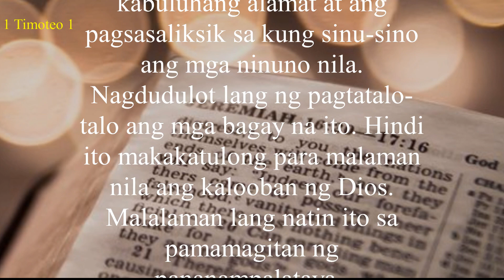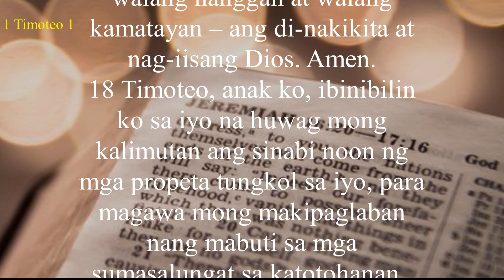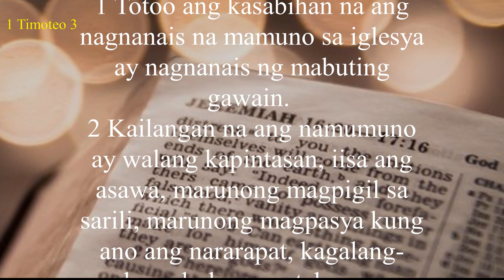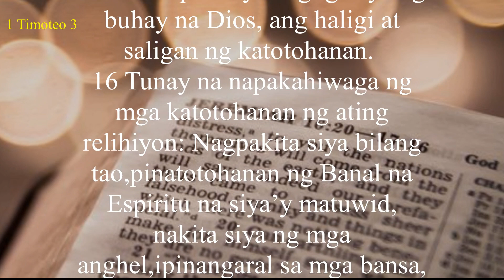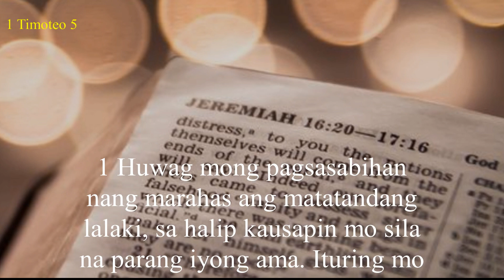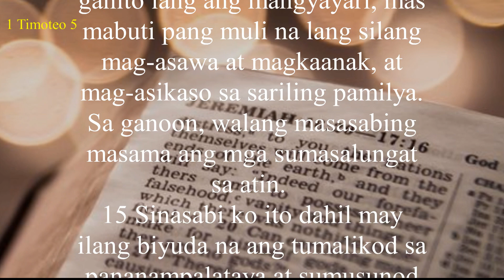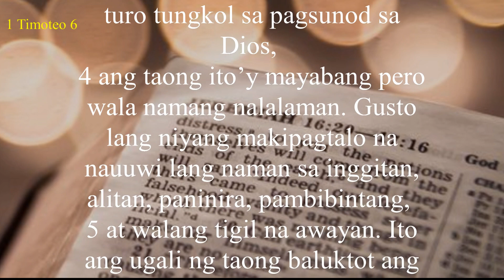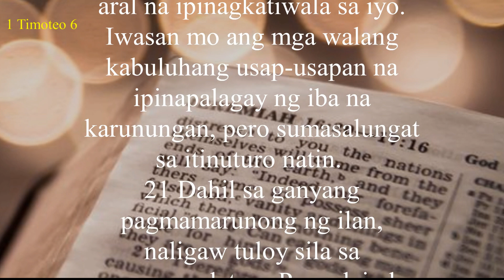Tagalog Audio Bibliya | 1 Timoteo (KUMPLETO) | Ang Salita ng Dios (ASND)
Ito ang unang liham na isinulat ni Pablo kay Timoteo, isang batang pastor na naging katulong ni Pablo sa kanyang gawain. Si Timothy ay isang Griyego. Ang kanyang ina ay isang Hudyo at ang kanyang ama ay Griyego. Si Pablo ay higit pa sa isang tagapayo at pinuno ni Timoteo, siya ay tulad ng isang ama sa kanya, at si Timoteo ay tulad ng isang anak ni Pablo (1 Timoteo 1:2). Sinimulan ni Pablo ang liham sa pamamagitan ng paghimok kay Timoteo na maging magbantay sa mga huwad na guro at maling doktrina. Gayunpaman, karamihan sa liham ay tumatalakay sa pastoral na pag-uugali. Tinuruan ni Pablo si Timoteo sa pagsamba (kabanata 2) at pagbuo ng mga pinunong may sapat na gulang para sa simbahan (kabanata 3). Karamihan sa liham ay tumatalakay sa pag-uugali ng pastoral, mga babala tungkol sa mga huwad na guro, at responsibilidad ng simbahan sa mga walang asawang miyembro, mga balo, matatanda, at mga alipin. Sa buong sulat, hinikayat ni Pablo si Timoteo na tumayong matatag, magtiyaga, at manatiling tapat sa kanyang tungkulin.
Ipagdadasal kita.